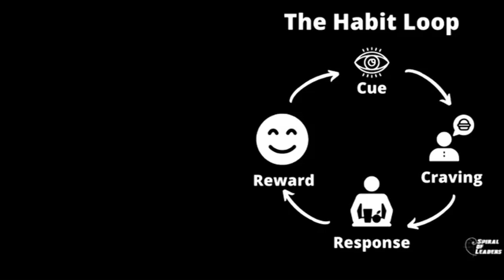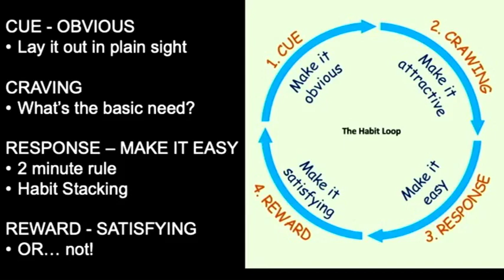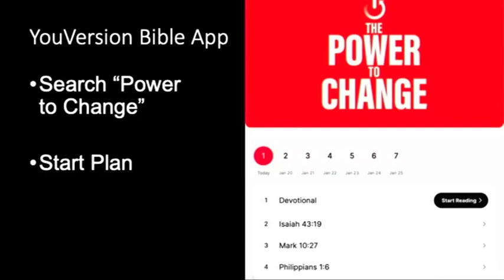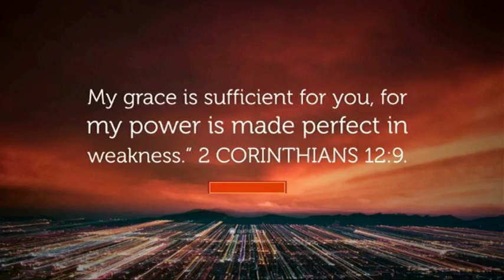Sermon Only - Breaking Good 1-28 -2024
We know that habits are powerful influences in our lives.  Unfortunately, bad habits are powerfully bad influences!  How can we address those bad habits in healthy ways and ensure that we stay on the path God intends for us?